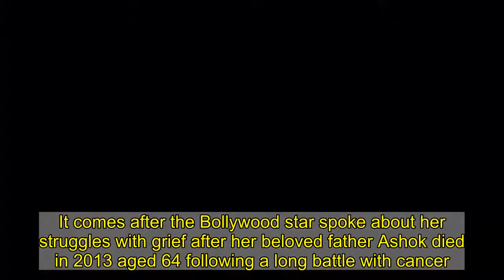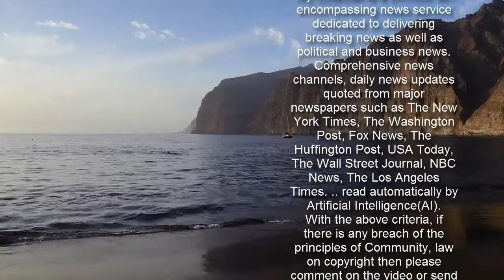Priyanka Chopra is makeup free as she heads out for a stroll in London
She's relocated to London after tying the knot with husband Nick Jonas in 2018.And Priyanka Chopra displayed her flawless complexion as she went makeup free for a stroll through the capital on Friday.The actress, 38, opted for a casual green hoodie and purple leggings as she headed out to visit a studio.   Priyanka displayed her laid-back sense of style in the comfy sportswear as she pulled her glossy raven tresses into a sleek topknot.  The Baywatch star finished her look with black trainers and a grey handbag as she headed out for some exercise.Opting to let her flawless complexion take centre stage, Priyanka went makeup free as she enjoyed the low-key outing.   It comes after the Bollywood star spoke about her struggles with grief after her beloved father Ashok died in 2013 aged 64 following a long battle with cancer.Priyanka admitted she 'ran away' from her parent's death by accepting the leading role in 2014 biographical film Mary Kom just months after his passing.The screen star also stressed the importance of maintaining a healthy work-life balance as she revealed she works 12-hour days during the week, before 'decompressing' with her husband Nick Jonas.    On losing her dad, the former Miss World winner hailed him as her 'rock' and credited him for instilling 'duty and discipline' into her upbringing.The Bollywood icon told host Vishen Lakhiani on The Mindvalley Podcast: 'My father was a military man, and there was a lot of equity at home which was put on duty and discipline and work ethic.  'I understood from very early on that I might be as an actor in a position of power, but it is my job, when I'm hired, to come to work for however many hours.'It's my responsibility from the time I clock in to the time I clock out that I give my 100%. It's just that sense of duty that my father always instilled in me.'   The media personality confessed she threw herself into her profession in a bid to cope with the tragedy, adding: 'My parents were both military people so it was just a natural way for me to think. 'I think I was trying to run away from the fact that my dad died, he had always been my rock.'It was solid for me, whether I was doing big roles or small roles, whether I was winning or failing, I've always been able to go to work and find something that I can completely immerse myself in. Going back to work was a combination of both.'The model also discussed splitting her days into two sections to stay 'sane' - a technique she's admitted to only implementing into her life recently.